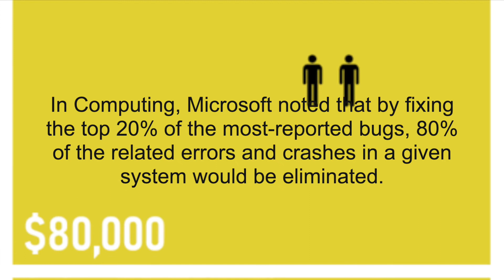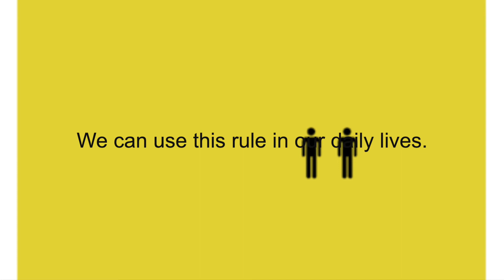1 idea that can change your life || 1-minute life hack || Life-changing rule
1 idea that can change your life || 1-minute life hack || Life-changing rule